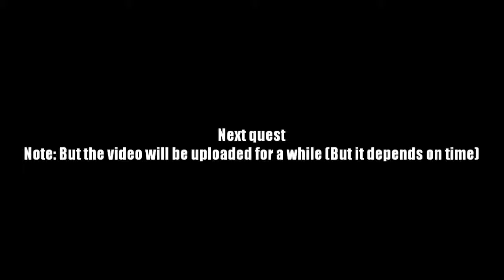AQ Worlds "Kill Sparkletooth" (Quest)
Quest:Kill Sparkletooth

NPCs:Artix

Monster List:Sparkletooth

Turn in:Citadorable Plans x1

Equipment Won:None